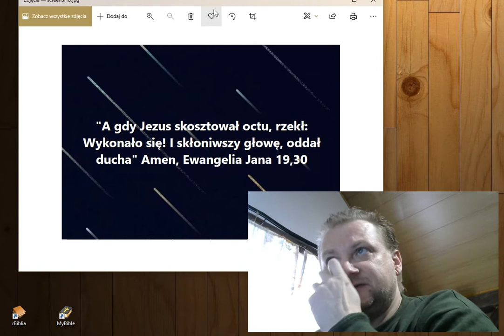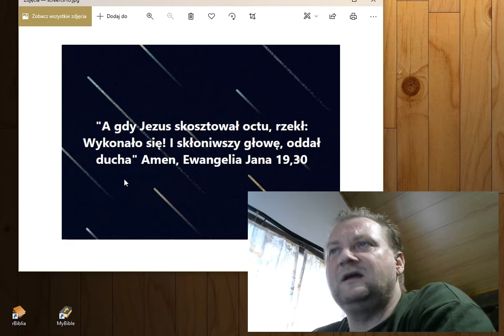Takie tam pogadanki